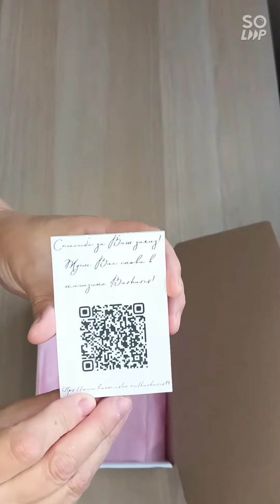Упаковка косметички "Нежность"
И снова показываю, как красиво мы упаковываем посылки для наших любимых клиентов))
Покупайте косметички ручной работы в мастерской Barbaris на Ярмарке
мастеров